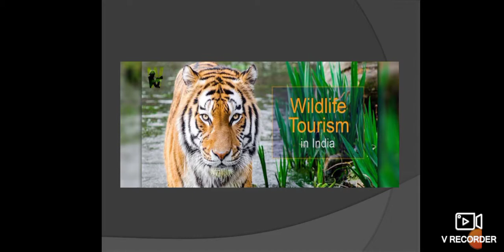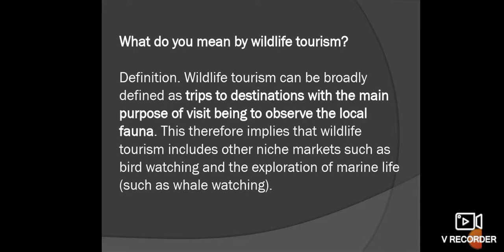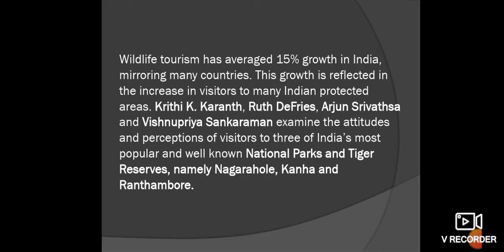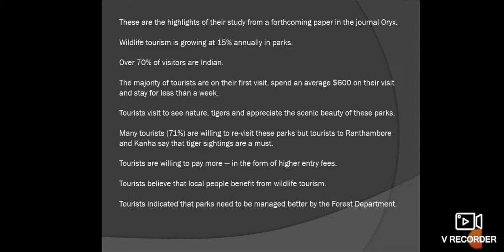Wildlife Tourism part1